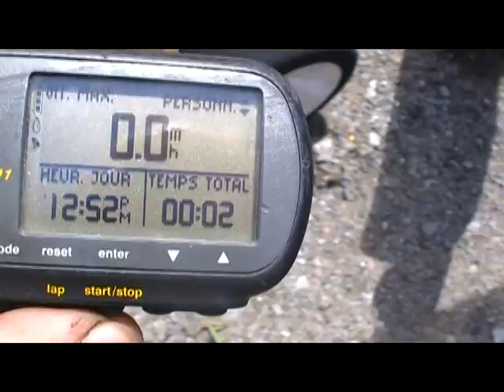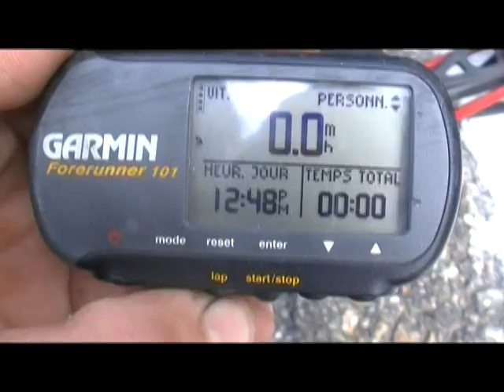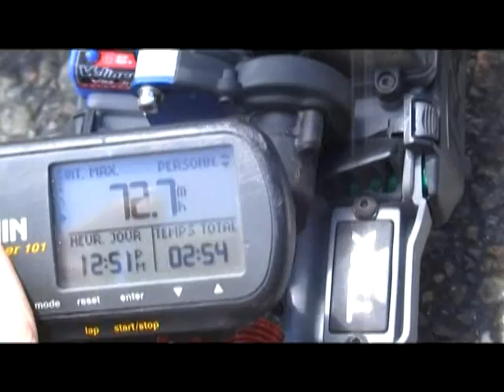Traxxas mini E-revo VXL 1/16 top speed test #3 72.7 mph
We had great to test some new stuff, this time it was my truck, we used a 35t pinion, SMC 2S 2200 mah 30c in series (4S)  Jato's JACO foam, the first run in video was 71mph with a flip at the end, 2nd run in video was the first run of the day..

And then the last run i punched throttle too fast and ended on the lid, cutting the antenna...
We used stock esc and stock motor.